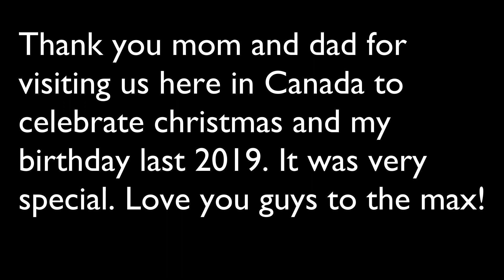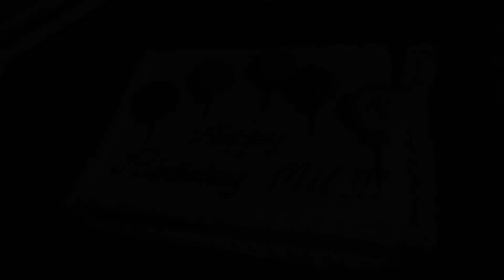VLOG #8: Mil's 2019 Birthday | The Jarings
THROWBACK SERIES

Mil's 2019 Birthday Celebration

TRAVEL + FOOD + CANADA + FAMILY + MARRIED LIFE

FOLLOW US ON:FACEBOOK + IG + TWITTER : espirituallysa | miljaring